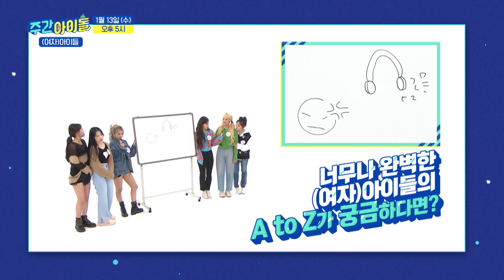내가 그린 주간아 그림은 미리 그린 다음 주 그림! ‹(여자)아이들 편›